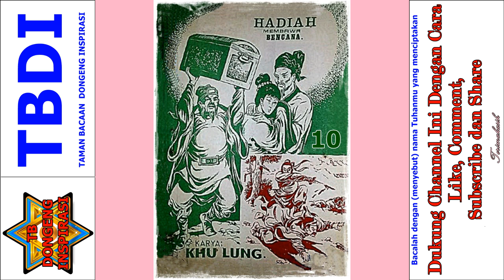Kutukan Hadiah Misterius Jilid 10